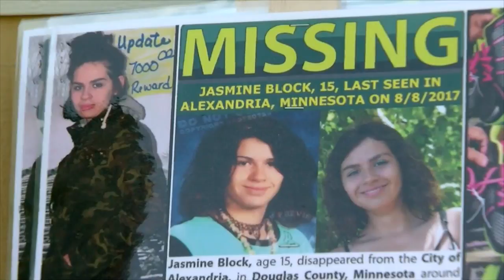3 Await Possible Charges After Missing Alexandria Girl Found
We're waiting on possible charges against three men accused of kidnapping and sexually assaulting a 15-year-old girl from Alexandria. Police say they abused the girl for nearly a month, Mary McGuire reports (2:43).
WCCO This Morning – Sept. 7, 2017